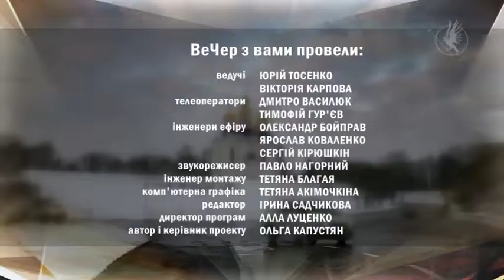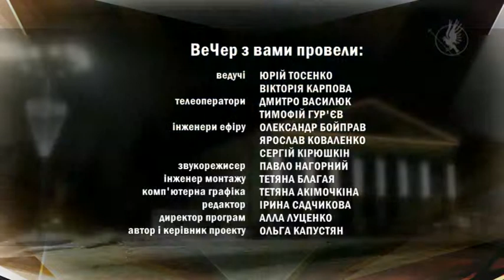ВеЧер 05.04. День неспішного мистецтва | Вечірній Чернігів